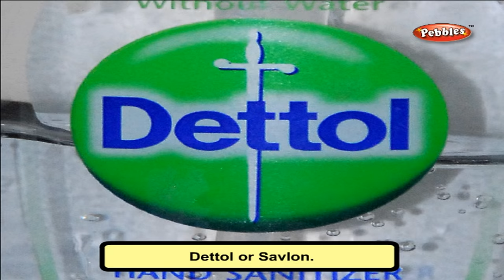Cbse 4th CBSE SCIENCE | Safety & First Aid | NCERT | CBSE Syllabus | Animated Video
Safety & First Aid | Class 4th CBSE SCIENCE | NCERT | CBSE Syllabus | Animated Video